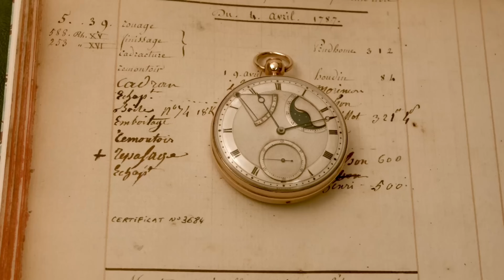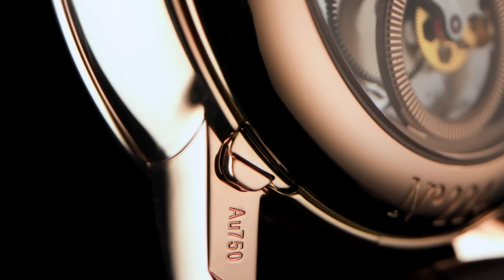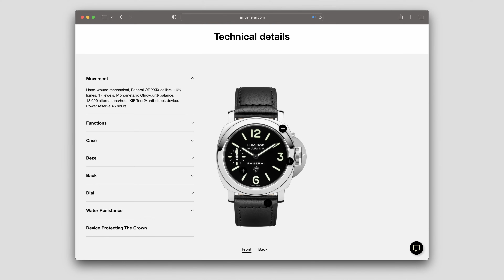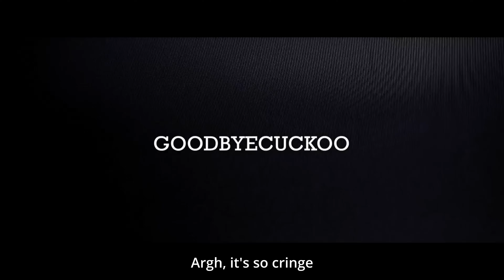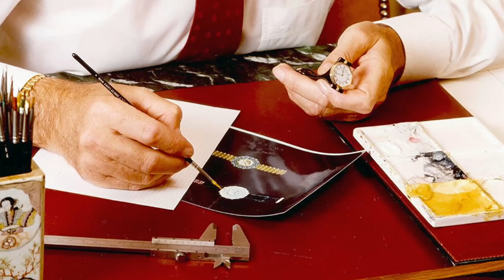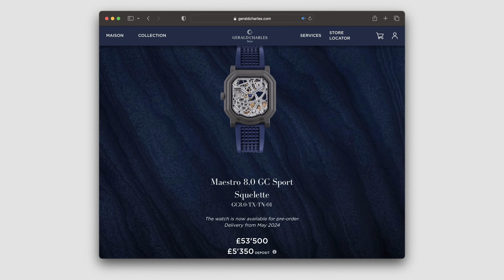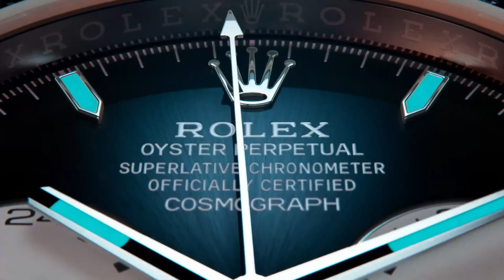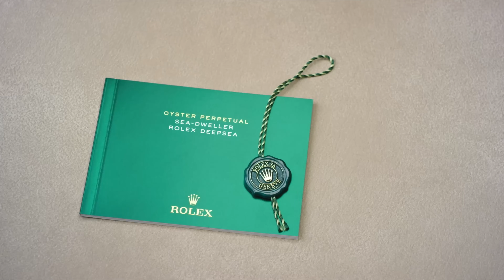10 Worst Watch Brands Right Now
There are great brands and then there are some not-so-great. Then there's the worst, and it's those we'll be looking at today!

Read my novels

Here on Andrew Morgan Watches I want to bring you all the best on watches from my personal perspective. There's watch reviews, expert reactions, top 10 lists, the best and worst of the industry and a whole bunch of memes, too. So if you like Swiss watches, German watches, Japanese watches—whatever—you'll be sure to enjoy AMW!